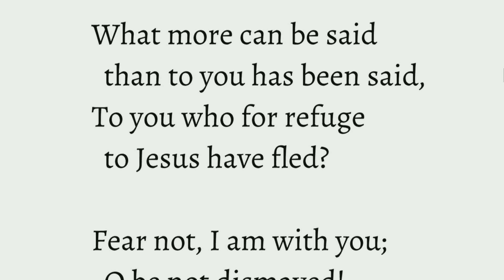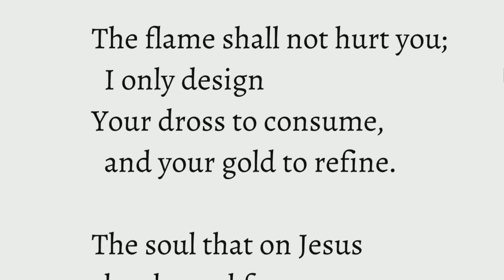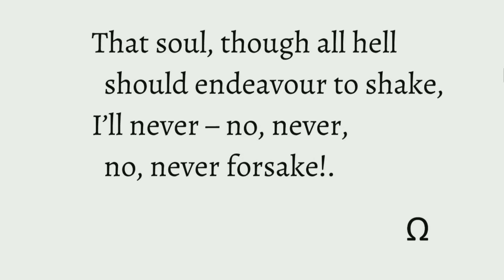How Firm a Foundation (660 VU), Andy Cloutier - keyboard, Strathroy United Church